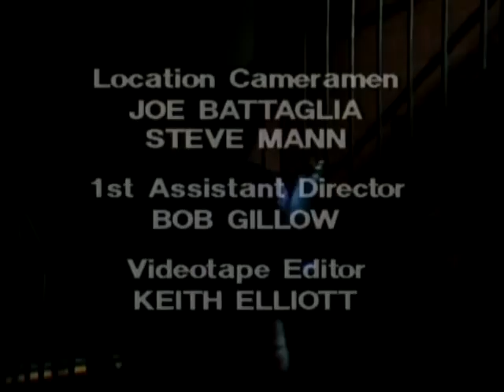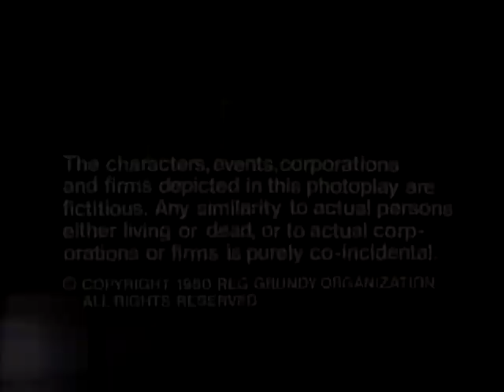Prisoner: Cell Block H - Episode 130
111 Hits/111 Greats air date: 14th May, 2014.

"Prisoner: Cell Block H" "Episode 130" "Ep130" "Ep0130" "Complete Episode" "Complete Episodes" "Full Episode" "Full Episodes" "Bea Smith" "Val Lehman" "Judy Bryant" "Betty Bobbitt" "Lizzie Birdsworth" "Sheila Florance" "Doreen Anderson" "Doreen Burns" "Colette Mann" "Margo Gaffney" "Jane Clifton" "Noeline Bourke" "Jude Kuring" "Gail Summers" "Susanne Haworth" "Kay White" "Sandy Gore" "Erica Davidson" "Patsy King" "Vera Bennett" "Fiona Spence" "Celia Stewart" "Home and Away" "Home & Away" "Jim Fletcher" "Fletch the Letch" "Gerard Maguire" "Elspeth Ballantyne" "Meg Jackson" "Meg Morris" "Paul Reid" "George Mallaby" "Vince Talbot" "John Larking" "1980" "Season 2" "Season 02" "Season 002" "111 Hits" "Foxtel" "Wentworth" "Wentworth Prison" "Wentworth Detention Centre" "Oz" "Dangerous Women" "Caged Women" "Bad Girls" "Orange is the New Black" "Caged Women" "Dangerous Women" "Australia" "Australian" "Aussie" "Soap Opera" "Drama" "PrisonerCellBlockH95" "Prison Drama" "Jail" "Gaol" "TV Show" "TV Series" "Television Show" "Crime Show"